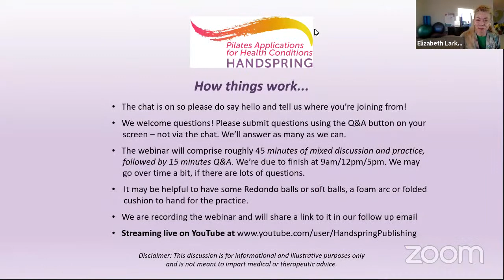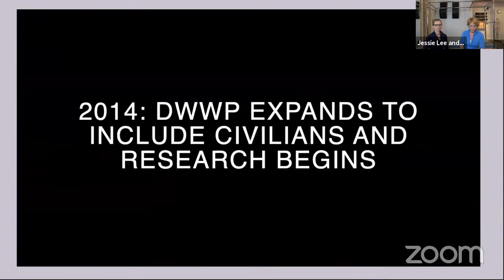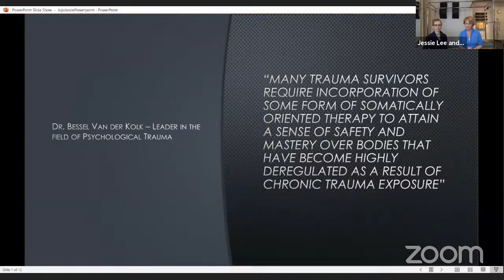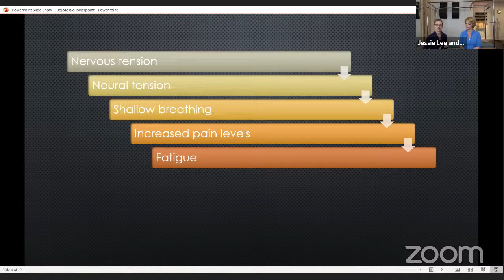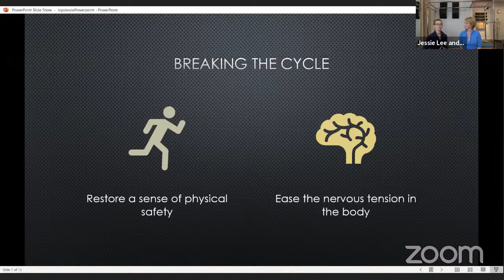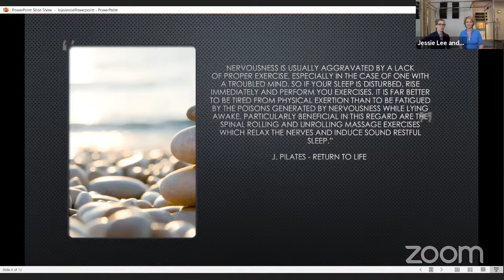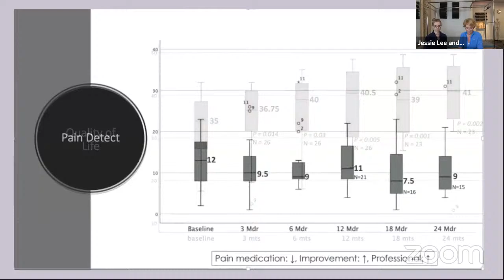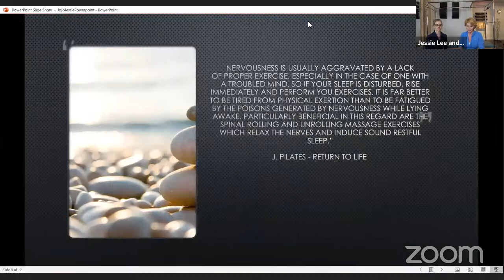Pilates Applications for Traumatic Injury with Jessie Lee & Jojo Bowman (Danish Wounded Warriors)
This episode in our series Pilates Applications for Health Conditions presents two Pilates teachers who founded the inspiring Danish Wounded Warriors Project in Copenhagen. Initially working with veterans who had experience traumatic injury in the field of combat, Jessie Lee and Jojo Bowman used Pilates method and exercise to empower these amazing individuals to rediscover mobility, strength and purpose. The project progressed to work with others in the community who have suffered serious traumatic injury.

Their inspiring story is presented through a mix of video, conversation and guided practice. It gives insight into how to approach working with people with these types of injuries and damage to their bodies and to their identity. Jessie and Jojo will contribute a case report to the book 'Pilates Applications for Health Conditions: Case reports and perspectives' which is edited by Madeline Black and Elizabeth Larkam, and due for publication in 2022.